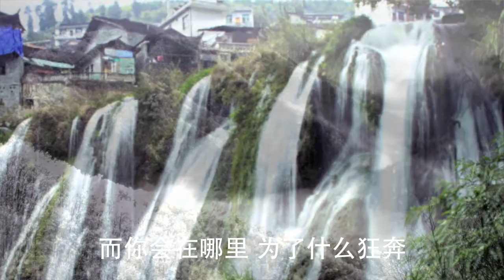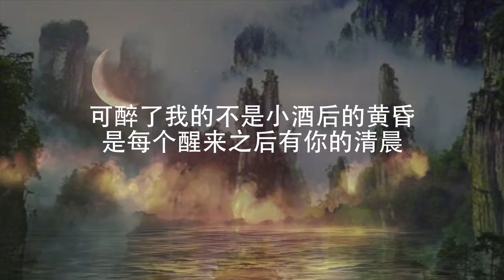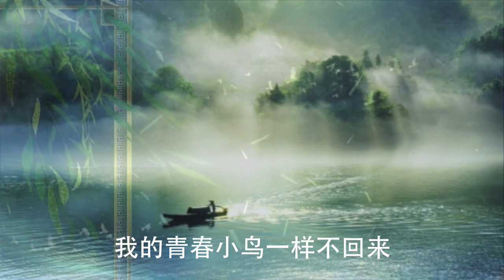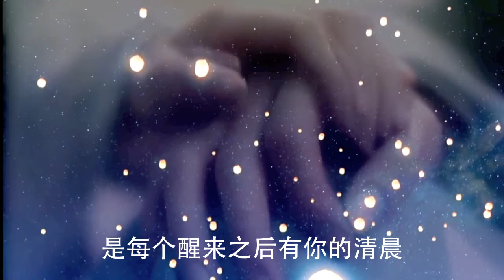你是我的城＋青春舞曲（丽桥游子Cover）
【你是我的城】（电视剧【完美伴侣】主题曲 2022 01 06 发行）
词：郭栋楠   曲：马敬    原唱：周深  学唱： 丽桥
【青春舞曲】（新疆民歌 王洛宾 整编）